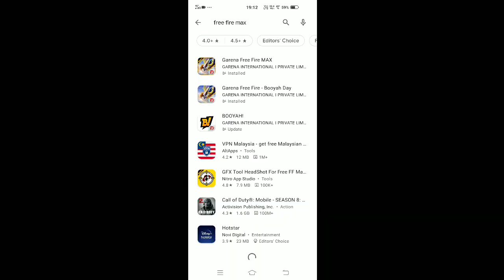Why free fire max is not opening | limited test has ended problem solved | how to play free fire max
free fire max clock tower
freefire ob30
free fire max vs pubg mobile
free fire max ultra graphics
why game is not open free fire after update
why game is not opening today
why game is not starting free fire
why game is not open free fire
why game is not open free fire now
why game is not open free fire tamil
why game is not open free fire after maintenance
why game is not open free fire live
why game is not open free fire in 5pm
why game is not open after 5.30
why game is not open now
why game is not open free fire today tamil
why game is not open free fire now also
why my game is not opening free fire today
why game is not open free fire after update today
why game is not open free fire after update today in tamil
why the game is not opening free fire now
game not open free fire today tamil
free fire kab open hoga new update ke bad
why game is not open after update in hindi
why game is not open brawl stars
why game is not open in free fire
why game is not open in iphone
why game is not open server is not online yet why game is not open now
free fire new update kab chalu hoga kitne baje free fire kab se chalu hoga bataiye